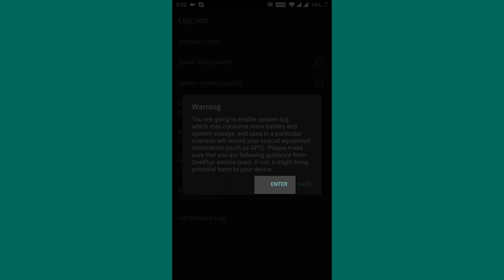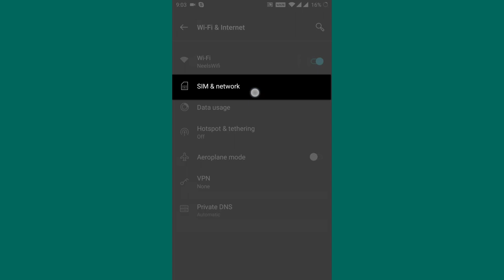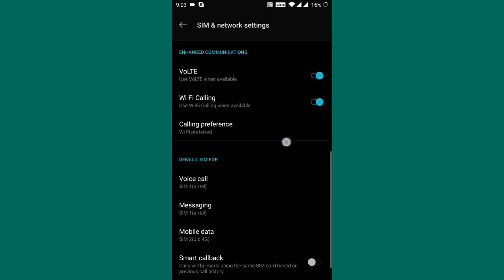How to enable VoWiFi or WiFi Calling feature on Oneplus 3/3T?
How to enable VoWiFi or the WiFi Calling feature on Oneplus 3/3T phones easily?
Oneplus 3/3T has been around for more than 3 years and are now considered dated and are replaced by newer generations. But the phones are still used by many people like me as daily driver.  In this short video, I am sharing the steps to enable the Voice over WiFi or VoWiFi feature on Oneplus 3 or 3T. I have recorded the screen of my Oneplus 3 which is running Android  Pie (Android 9) with stock Oxygen OS. The steps are pretty simple for an average user. Airtel and Jio have announced roll out of VoWiFi Calling feature on their networks recently and the feature is soon going to become commonplace like VoLTE where people can use Wifi networks, even the public hotspots to use the VoWiFi.

The general steps to enable in any modern Android phones are as simple as: Going to the Settings, then
 - SIM card Settings
 - Look for "WiFi calling" or "VoWiFi" or "Make calls using WiFi" toggle
 -Enable the toggle

Share and help in the growth of my channel. Constructive comments are most welcome.

Visit my personal blog at https;//neelsworld.in